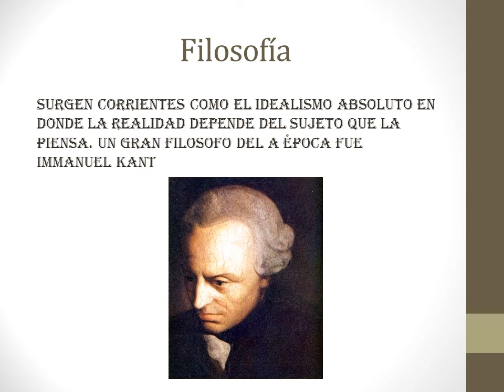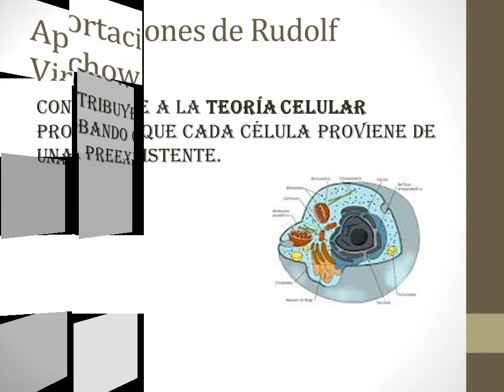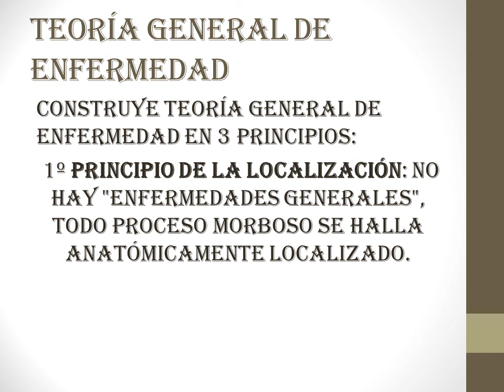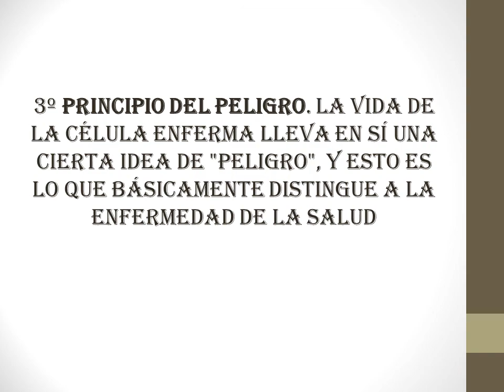Rudolf Virchow (1821-1902) por Astrid Lozano.wmv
Proyecto Final Fundamentos Históricos
Dra. Maria Luisa Balli
por Astrid Lozano